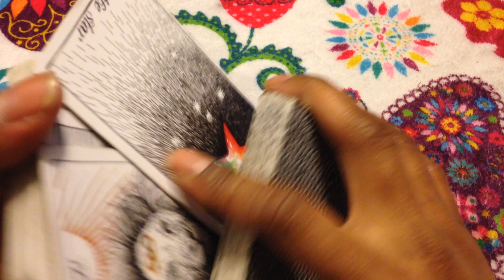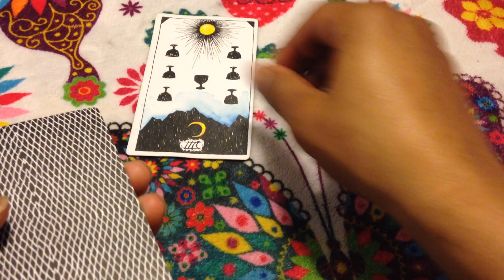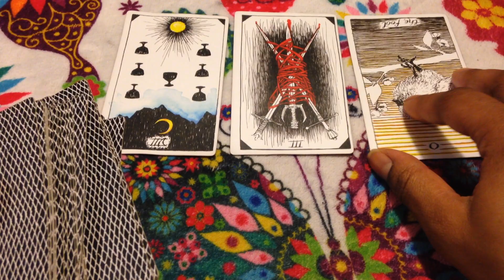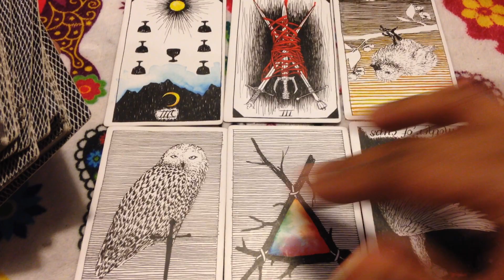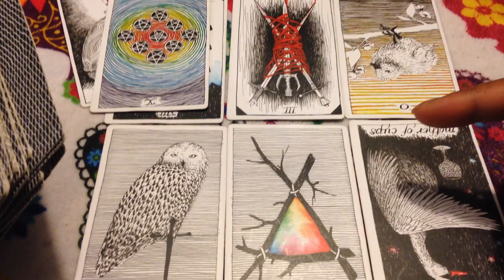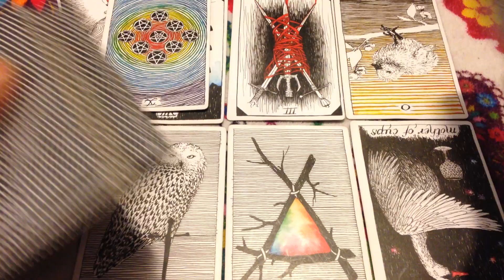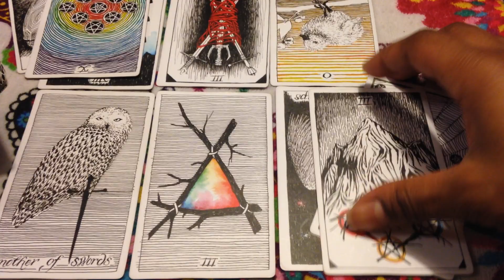🦋 (TIMELESS)) Capricorn weekly weekend reading, Fake smiles. 4/6/18 TAROT TAROT